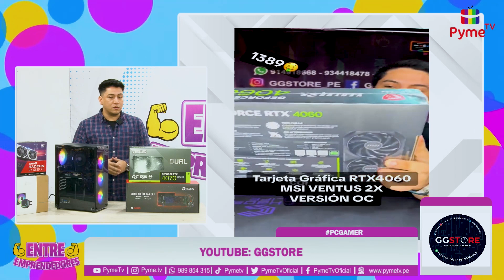ENTREVISTA "GG STORE"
🟡 𝗖𝗼𝗻𝘁𝗮𝗰𝘁𝗮𝗹𝗼:
🟠 𝗨𝗯𝗶𝗰𝗮𝗰𝗶𝗼𝗻: AV. GARCILAZO 1236 C.C. MAXIPLAZA TDA. 118 CENTRO DE LIMA
🟤 𝗪𝗲𝗯 : GGSTORE.PE